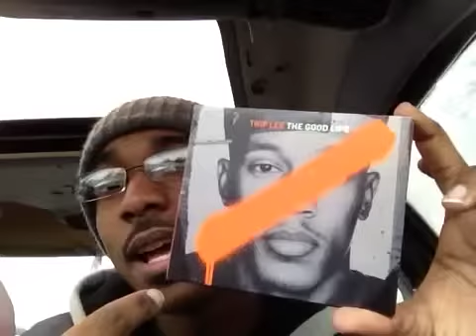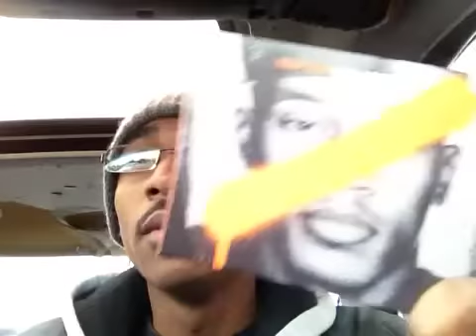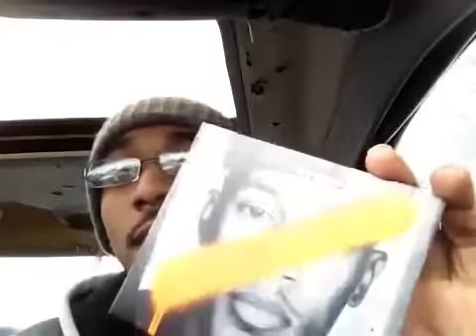ALBUM REVIEW: Trip Lee "The Good Life" by rapper, Enigma Towles (SUBSCRIBE)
Review is very late but album is still worth it. Trip Lee has been making a name for himself at such a very young age and wise manner. His newest album "The Good Life" is a solid breath of fresh air and something that the Hip Hop industry has been asking for. Though I am very late with the interview, I feel that this is one album that came out this year that did not get the proper recognition that it deserves. After watching this review, please be sure to check out some of Trip Lee's songs, other album songs and also his sermons. All of them will deliver and make you gain a sense of respect for him. Please enjoy.